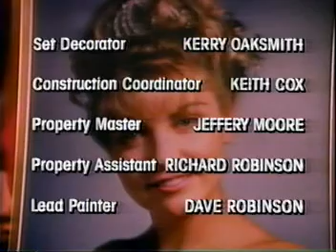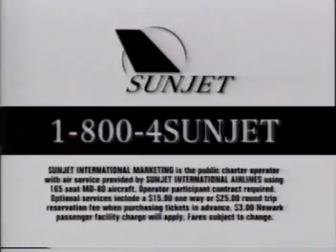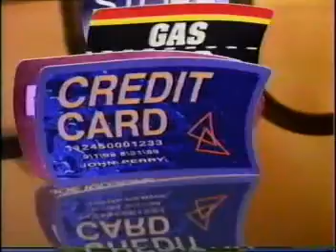Those Noo Yorkers, trying to impress them with their love of milk! (unknown)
-News 7 (after this, the tape switches)
-National Jeep Sale
-Sunjet
-Mott's
-Real Stories of the Highway Patrol (my dad and I used to watch this show when I was little)
-Milk
-Shell Mastercard
-Pontiac Grand Prix